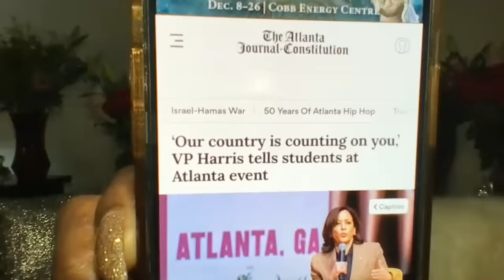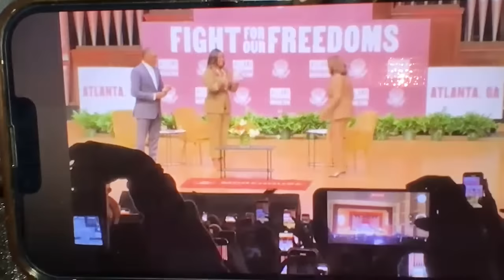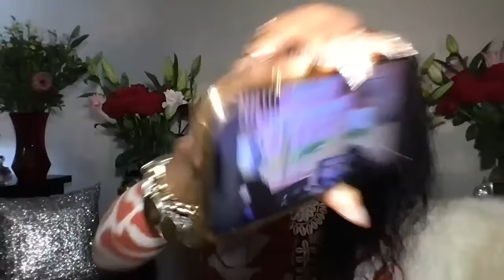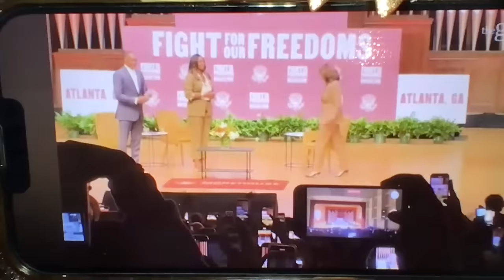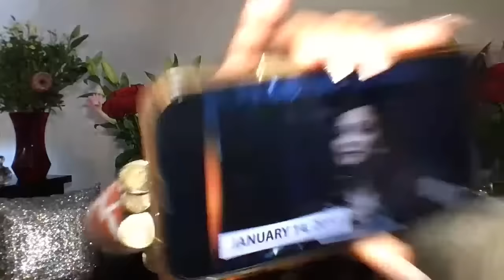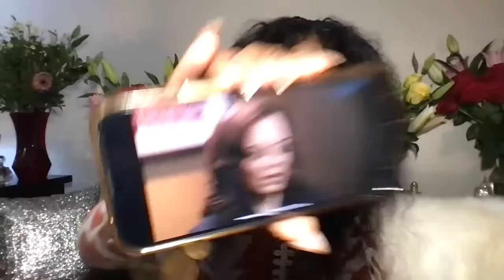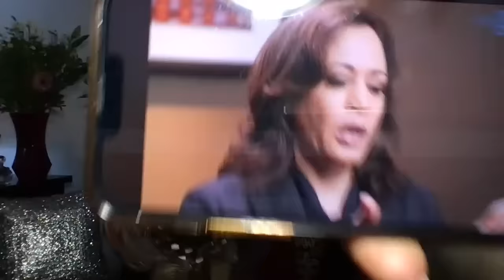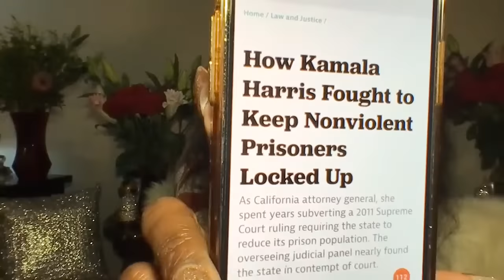Morehouse College EMBARRASSED themselves when VP Kamala Harris visited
Welcome to my NEW channel! Let the world know they can find me here @Vicki Dillard TV.

ENROLLMENT is now open for VICKI UNIVERSITY School of Magic @ VickiPlanet.com